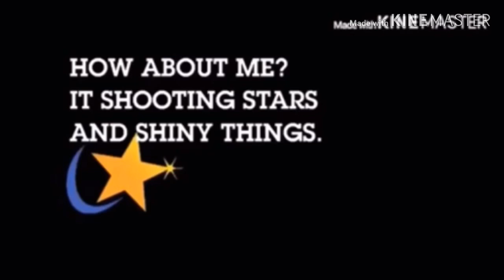Attack Mandriva Add Round 50